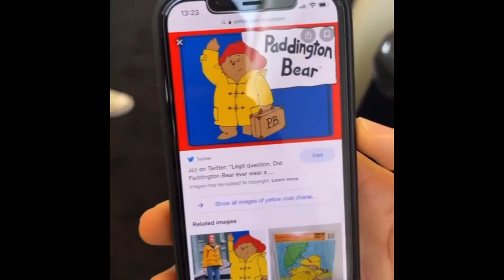FULHAM FC FUNNY TRAINING MOMENTS 2021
June 2020 - Mar 2021

Basically just Kebanooo